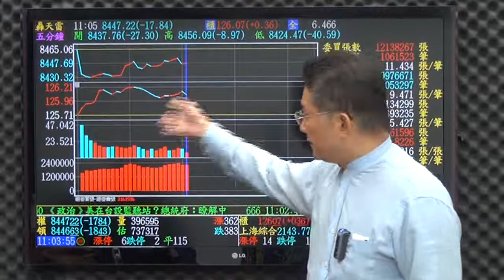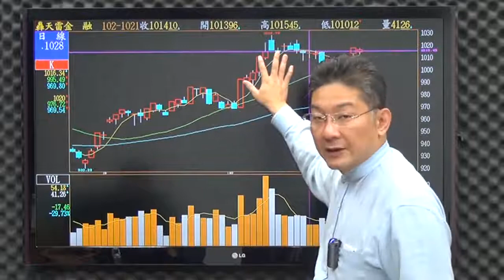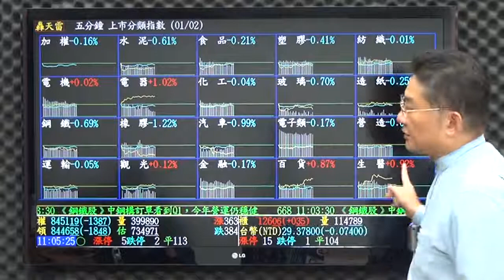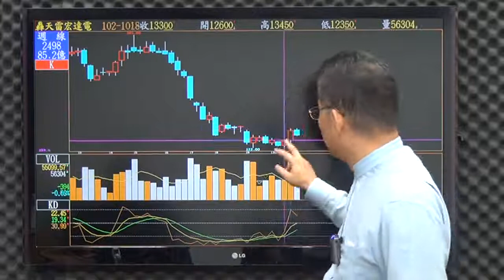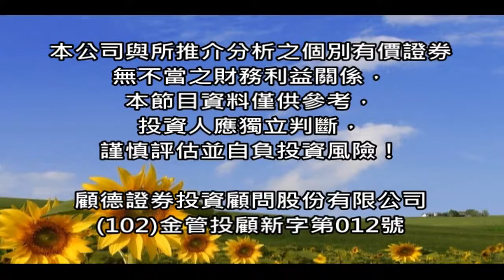網路專屬-股市門道(楊少凱)10/31盤中影音分析：整理後會再漲，把握機會佈局下一階段主流股!